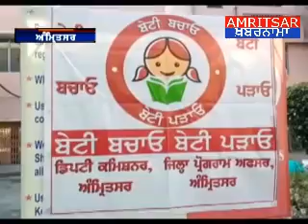ਲੜਕੀਆਂ ਕਿਸੇ ਵੀ ਪੱਖੋਂ ਲੜਕਿਆਂ ਤੋਂ ਪਿਛੇ ਨਹੀਂ-ਡਿਪਟੀ ਕਮਿਸ਼ਨਰ0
ਲੜਕੀਆਂ ਕਿਸੇ ਵੀ ਪੱਖੋਂ ਲੜਕਿਆਂ ਤੋਂ ਪਿਛੇ ਨਹੀਂ-ਡਿਪਟੀ ਕਮਿਸ਼ਨਰ